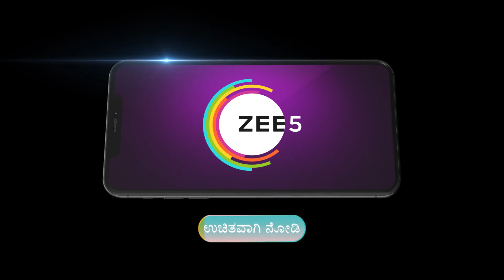Bhoomige Bandha Bhagavantha | Ep - 39 | Webisode | May, 11 2023 | Naveen Krishna | Zee Kannada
Serial Description of Bhoomige Bandha Bhagavantha:
Stressed with life on the personal and professional front, Shiva Prasad, a middle-class man, encounters Lord Shiva in a human form, who guides him through his life's dilemmasClick Here to Subscribe Channel